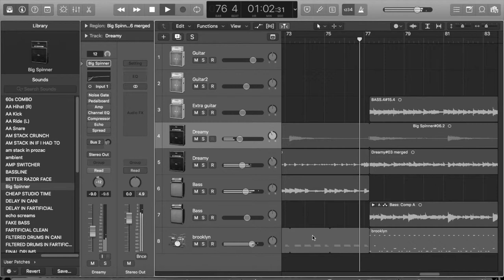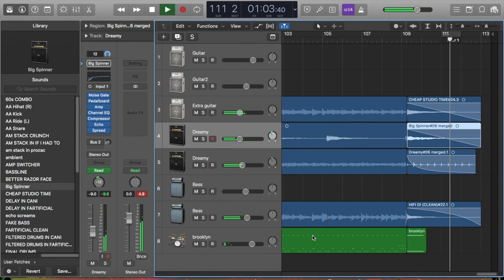Nuke Button - Existing (WIP)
lyrics tbd lol
album this summer probably hopefully